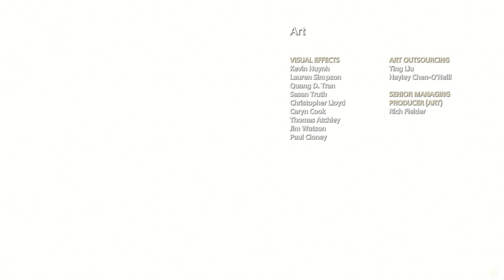GOD OF WAR 4 Walkthrough Gameplay Part 18 - The end of our Journey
This Full Game God of War 2018 (GoW 4) Gameplay Walkthrough includes a Review, Weapons, Armor, Skills, Artifacts, Enemies, Bosses, Journey Missions, Story Missions, Campaign Chapters, Runic, Single Player, Cinematics, Cut Scenes and more until the Ending of the Single Player Story. Thanks, Sony for giving me God of War!

God of War (commonly referred to as God of War 4 or God of War PS4 and PC is a third-person action-adventure video game in development by Santa Monica Studio and to be published by Sony Interactive Entertainment. God of War 4 is available for the PlayStation 4 (PS4) console and Pc on stream and epic games. It will be the eighth instalment in the God of War series, the eighth chronologically, and the sequel to 2010's God of War III. The story is a new direction for the series, as it will be loosely based on Norse mythology all previous games were based on Greek mythology. Series protagonist Kratos returns as the main character, and he now has a son named Atreus. Kratos acts as a mentor and protector to his son and has to master the rage that has driven him for many years.

Weapons in God of War 2018 include: Leviathan Axe, Runic Attack Gems, Grip, Talon Bow, Runic Summon and more! Armor in God of War 4 include: Chest Armor, Wrist Armor, Waist Armor and Talismans. The type of Skills you can gain are broken into skill trees such as Leviathan Axe, Ranged Combat, Close Combat, Guardian Shield, Shield Combat, Rage Combat, Talon Bow, Magic Combat and Expert Combat. Throughout the God of War story there are many things to collect like Artifacts, Treasure Maps, Shrines, Hidden Chambers, Special Items and Idunn Apples.

Many years have passed since Kratos took his vengeance against the Olympian gods. Having survived his final encounter with Zeus, Kratos now lives with his young son Atreus in the world of the Norse gods, a savage land inhabited by many ferocious monsters and warriors. In order to teach his son how to survive in such a world, Kratos must master the rage that has driven him for many years and embrace his newfound role as a single father and mentor. Kratos must also contend with the Norse gods themselves as they are taking precautions against him, due to them being aware of his role in the destruction of Olympus. Over the course of their time together, Atreus learns more about his father's complicated and shady past, while struggling with whether to be like his father or choose to be his own person.